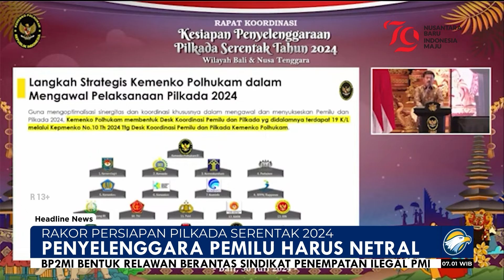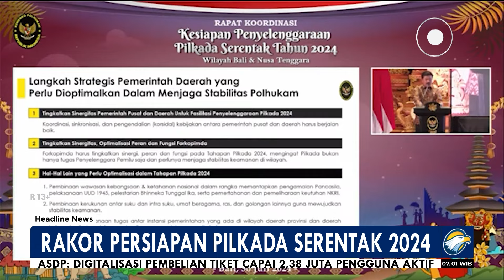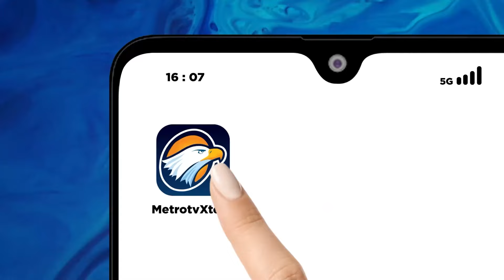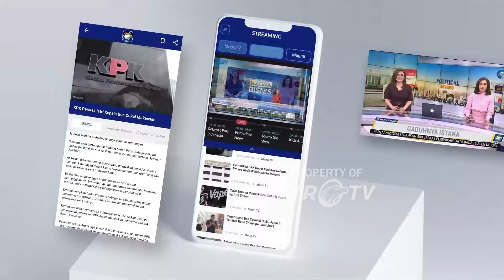Kepercayaan Rakyat jadi Tantangan Terberat KPU selama Pemilu & Pilkada [Headline News]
MetroTV, Ketua Komisi Pemilihan Umum (KPU), Mochammad Afifuddin, membeberkan sejumlah tantangan instansinya dalam menghadapi Pilkada Serentak 2024.